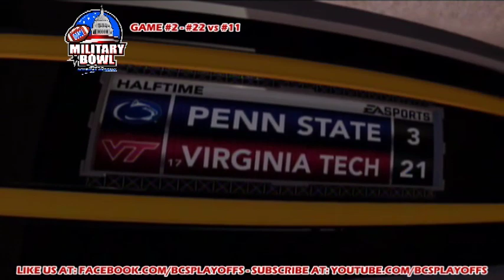BCS Playoffs 2011 Game #2 - Military Bowl - #22 Penn State vs. #11 Virginia Tech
We downloaded a new set of rosters before the playoffs started from XBOX user "Mustangs84" we tried to make sure the rosters were as accurate as possible and took out any injured or suspended players. Very sorry if the rosters are not 100% accurate as it is in real life. We did the best we could! If you know of a web site that posts weekly dept charts for all 120 D-1 NCAA Football Teams, Please let us know! Other than that with the rosters provided to us on the internet, its near impossible to get every single team 100% correct. We know this and any comment relating to rosters will be ignored and remain unposted.

If you don't want to be spoiled by the results of BCS playoff games, you need to watch the games in order. All the games will be posted as Game #1, Game #2 ECT. If you only plan to watch your team in the playoffs, then this will not be a bother to you, but if you do plan to watch all of the BCS Playoff games and don't want to be spoiled, then you will have to watch the games in order.

Other than that, enjoy! We hope you enjoy all the countless hours and time and effort that have been put into making this project possible year after year! Maybe one day the college football world will see this and realize that we can have playoffs in the D-1 College football!

Join the fight against the current BCS System!! WE WANT PLAYOFFS!!!:

Facebook.com/BCSplayoffs or Youtube.com/BCSplayoffs

Please Add a Like rating and join the facebook page for weekly Playoff polls and playoff projections as well as College Football breaking news updates! The only place on the internet that you can follow along with the REAL College Football season as it happens and then watch what happens, Thanks to EA Sports and NCAA 12, if we had playoffs! Spread the word, share the video, WE WANT PLAYOFFS!!